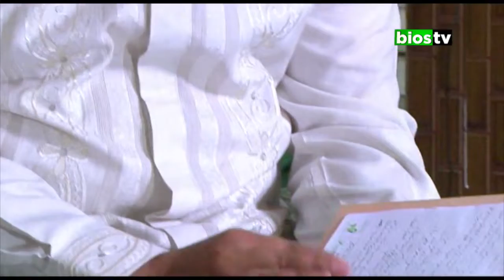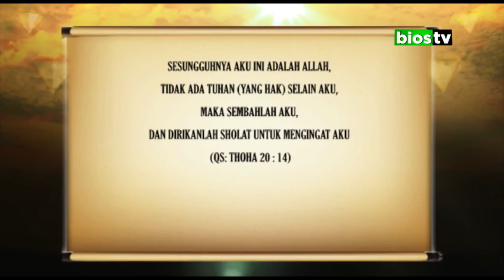KENAPA KITA SHOLAT | part 2| Gus Mujab Muthohhar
Sholat adalah tiang agama